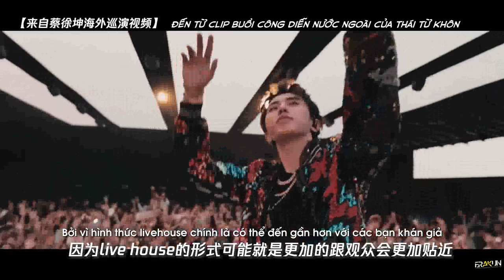[VIETSUB | INTERVIEW] THÁI TỪ KHÔN x YO!BANG: NHẠC SĨ ĐỐI NHẠC SĨ